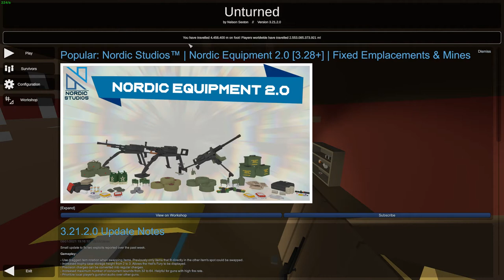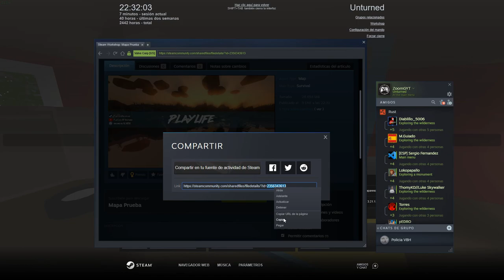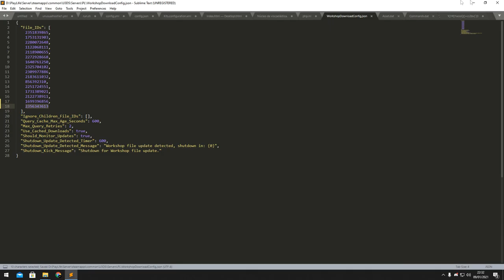Subir Mapa a la WORKSHOP en Unturned Tutorial | Upload Map to WORKSHOP in Unturned | En Español